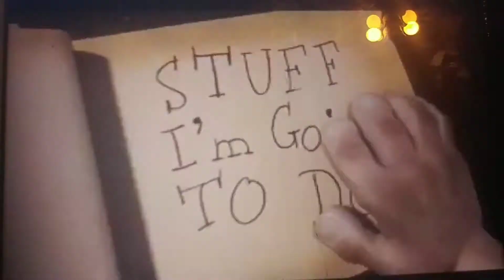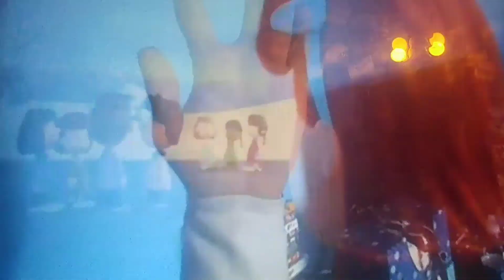A loving memory of Roger Moore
Roger Moore was the British actor from a James Bond movies but until 2017 Roger Moore had died it was very sad wasn't it R . I . P  Roger Moore 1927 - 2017  we going to miss you Roger Moore 😢😢😢😢😢😢😢